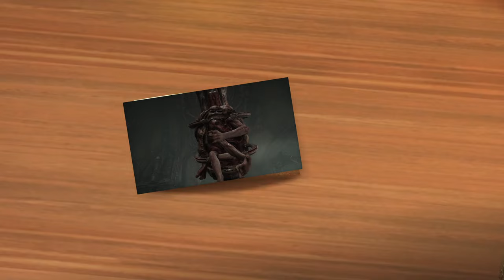Is Scorn All Style, No Substance? My Honest Review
Scorn is such a beautiful game! But is it only surface level?